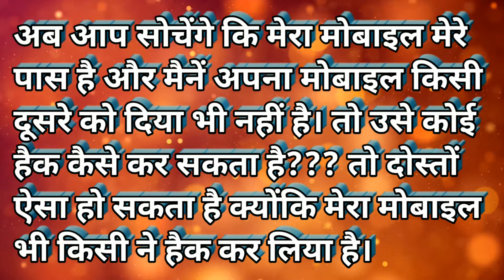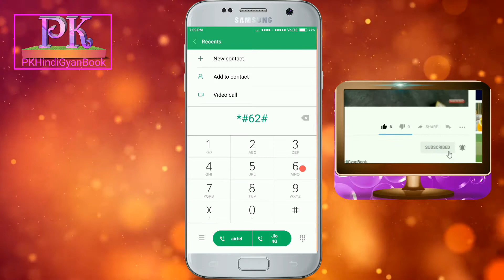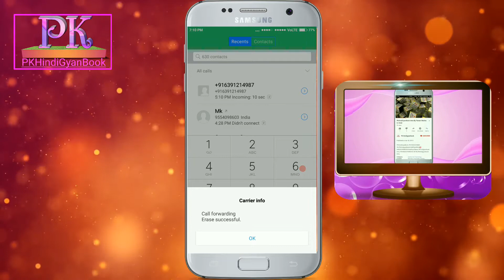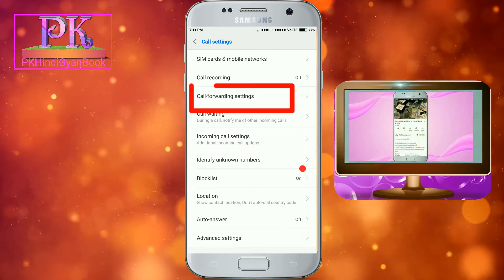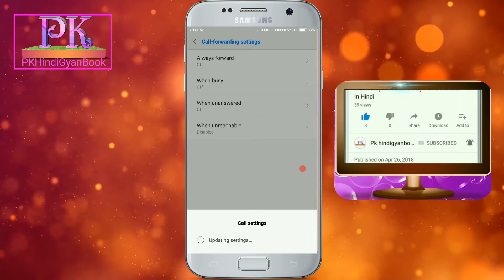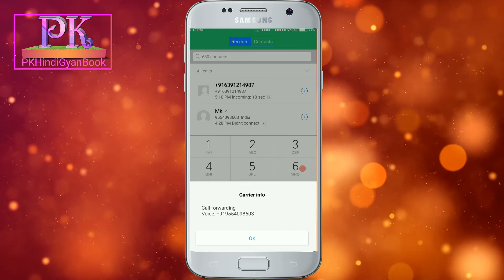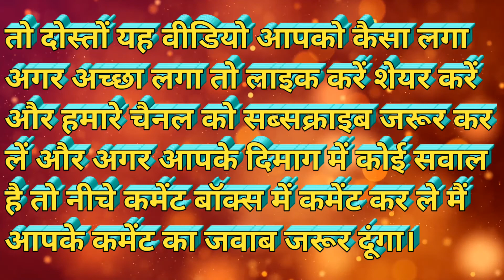How to Know That Your Phone is Hacked or Not In Hindi || How to Know if my Phone is Hacked or Not?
How to Know That Your Phone is Hacked or Not In Hindi 2018 || How to Know if my Phone is Hacked or Not ?

Is Video Mein Maine Ye Batane ki Koshish Kari Hai Ki Kaise Aap Ye Jaan Sakte Hain Ki Kahin Kisi Ne Aapka Mobile Phone Hack To Nahi Kiya Hai Aur Agar Kiya Hai To Use Kaise Thik Karna Hai,